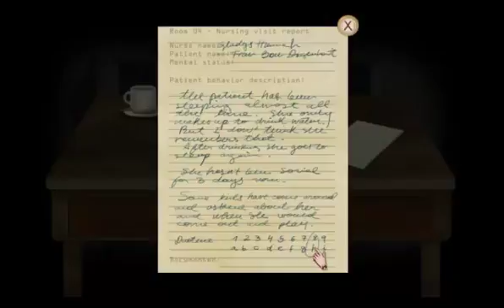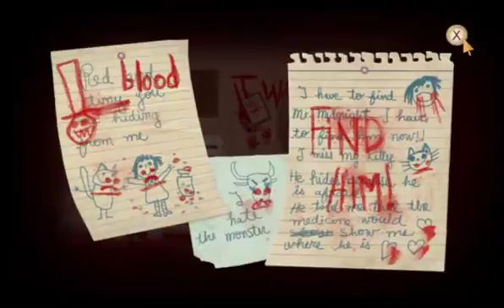Fran Bow Ep: 1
Just a little side series I wanted to do for you guys enjoy cx